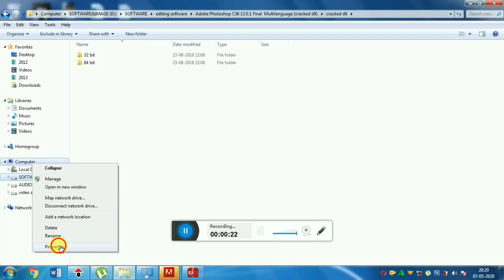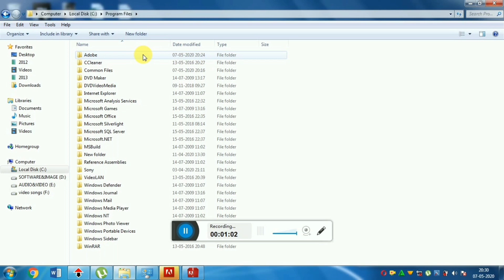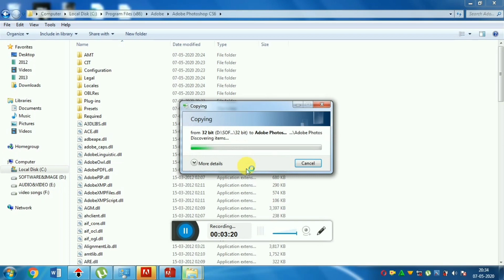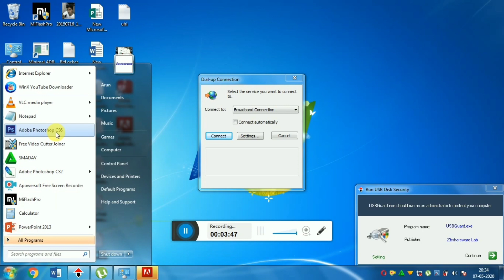How To Fix 30 Days Trial Problem in Photoshop Cs6| TAMIL TRICKS TECH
How To Fix 30 Days Trial Problem i In Photoshop Cs6 This Method One Of The Easy Way Of You...Then You Will Get UnlimitedDaysFree Version Of Photoshop